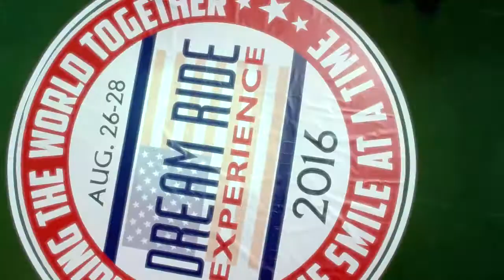DREAM RIDE 2016 UNIFIED BASKETBALL GAME